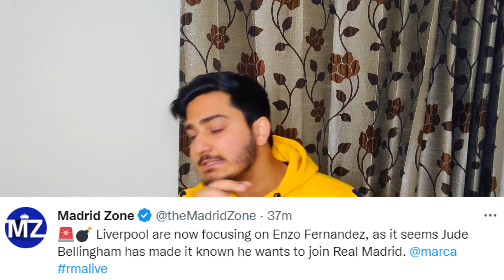KROOS Retirement | Kroos OUT Bellingham IN | Mbappe to Real Madrid ? | Alphonso Davies Real Madrid ?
🚨💣| Real Madrid's "Operation Bellingham" has accelerated, and a resolution could be found much sooner than first expectedToni Kroos will officially retire at the end of the season ✅✅

🚨💣| Real Madrid's "Operation Bellingham" has accelerated, and a resolution could be found much sooner than first expected